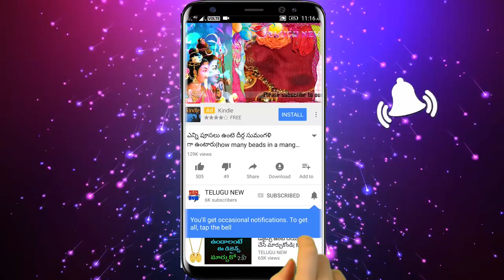మీ చేతిలో నుండి అనుకోకుండాఇది కింద పడితే భూదేవి లక్ష్మిదేవిని పంపుతుంది కోట్లు నడుచుకుంటూ వస్తాయి